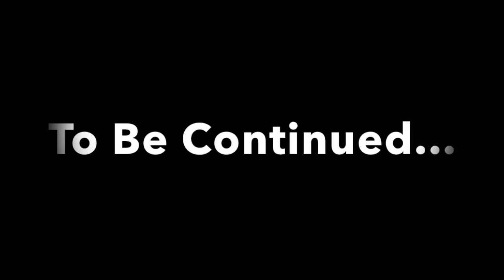Mayweather's Fight Against Racisim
And the road to 'Mayweather vs McGregor' shines light on that sordid moment once more.